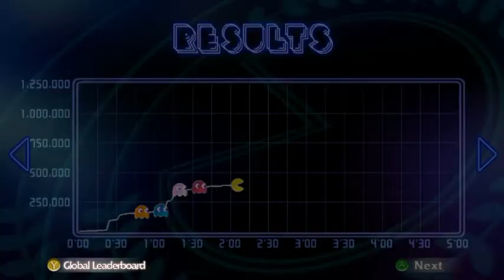Pac Man Championship Edition DX 1